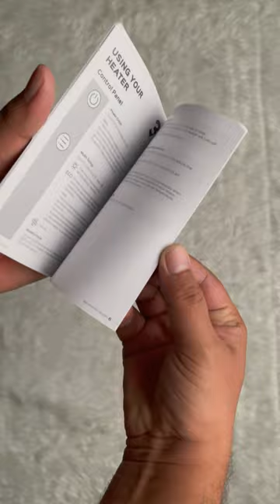The Affordable Dreo Solaris Max Space Heater is Worth Buying!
Dreo Solaris Max Space Heater unboxing. Fully control various settings at your fingertips from up to 26 feet away. Included wireless remote control allows you to warm the room up without getting out of your bed.

- Fast warmth from 10ft/s PTC ceramic heating
- Programmable 41-95°F digital thermostat
- 70° oscillation, 1-12h off timer
- 5 quiet modes (H1, H2, H3, ECO, Fan)
- Powered by ObliqueAirflow technology
- Overheat and tip-over protection

-=-=-= Gears Used =-=-=-
1 - iPhone 13 Mini
2 - SANDMARCH Scape ND Filters
3 - Deity VO-7U RGB USB Microphone
4 - K&F Concept Tripod 2624L
5 - Aputure Amaran 100D
6 - RGB Hexagon LED Lights
7 - NAENKA Bone Conduction Swimming Headphones

-=-=-= Time Stamps =-=-=-
0:00 - Unboxing Dreo Space Heater
0:18 - Dreo Solaris Max Space Heater